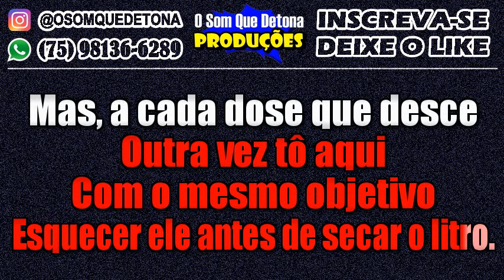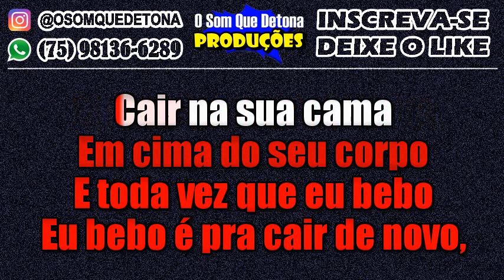KARAOKÊ DE ARROCHA - BEBI ATÉ CAIR (VERSÃO LIENE SHOW)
PRODUÇÃO: O SOM QUE DETONA
TECLADO: YAMAHA PSR E443 - KIT SAMPLES KONTAKT GABRIEL O PRÍNCIPE